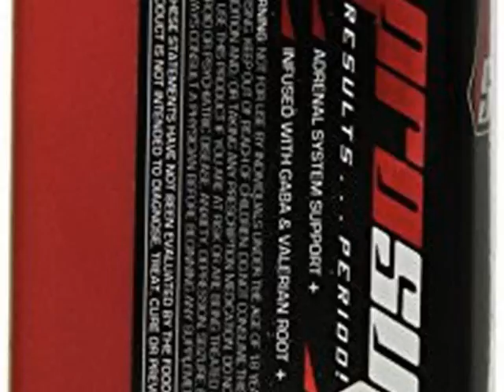Details Pro Supps Crash Diet Supplement Capsules, 60 Count Top List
Pro Supps Crash Diet Supplement Capsules, 60 Count

ProSupps. Results period. PM shredder. Adrenal system support. Supports deep REM sleep. Infused with GABA and valerian root. Cortisol control.